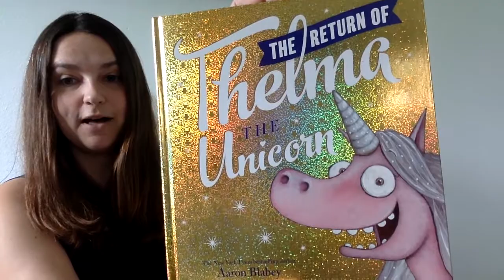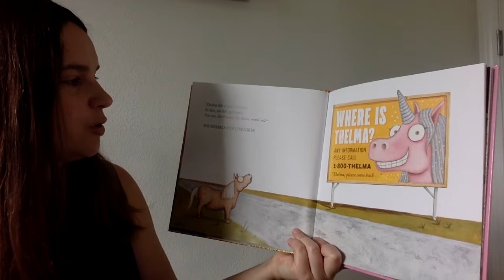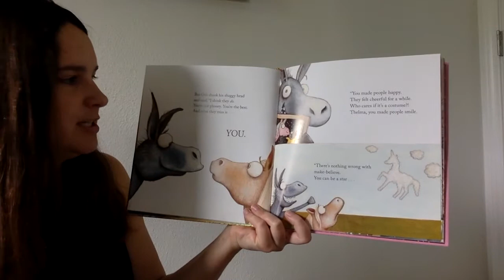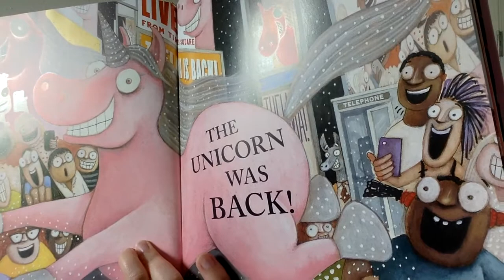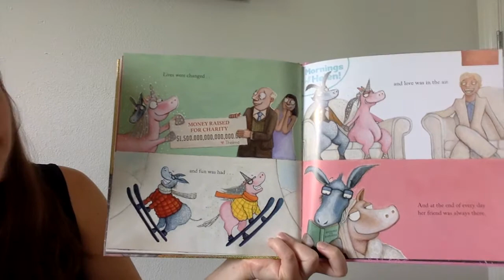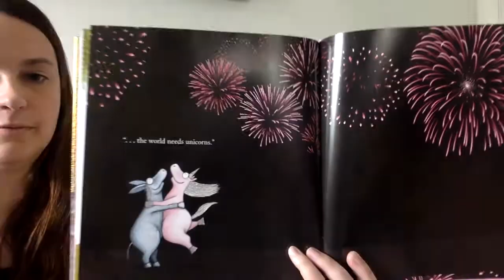The Return of Thelma the Unicorn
It's International Unicorn Day!